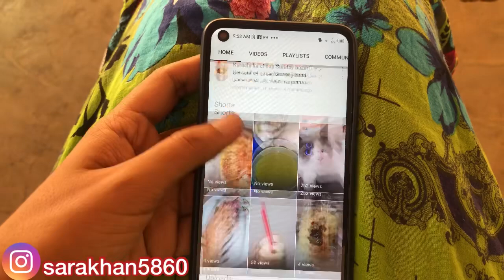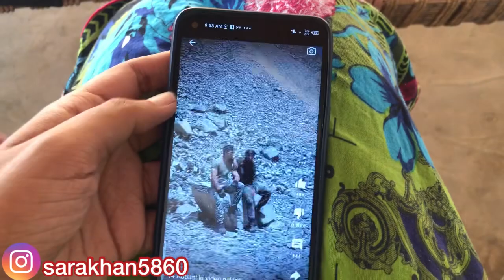Salma naina & Sitara yasin issue? Sagy rishto p b trust mat karen | Life in village